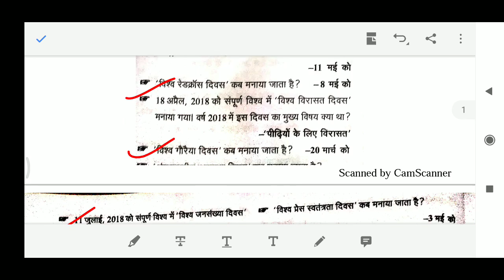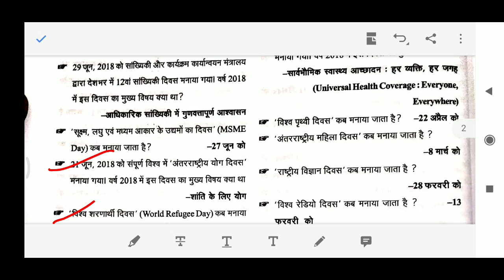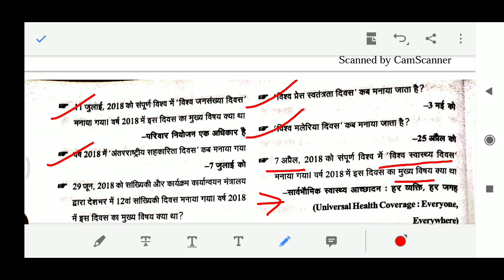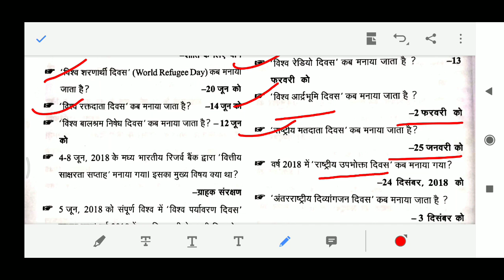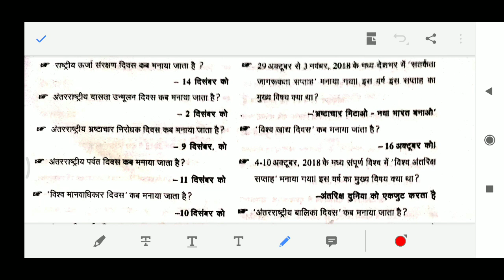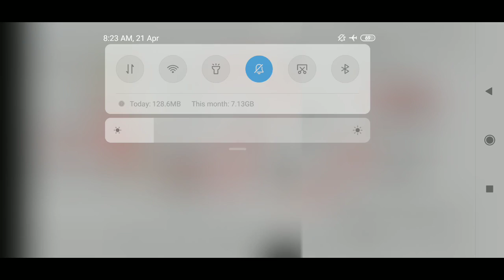CTET IMP Dates and THEMES